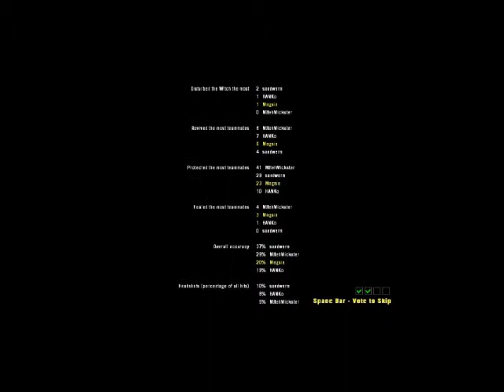Dead Air Part 5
OMG The finale! Anyway, do we survi. well you're going to have to watch and fine out aren't you?

Gamers: HANKo, sandwerm, Megsie, MJtehMickster
This play was recorded on July 25, 2011